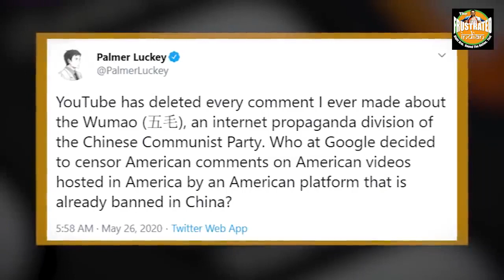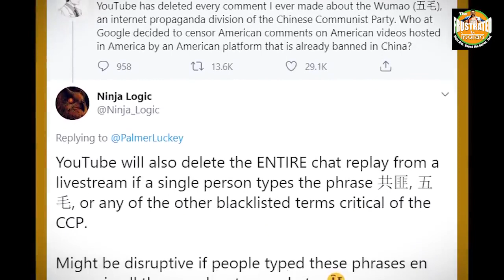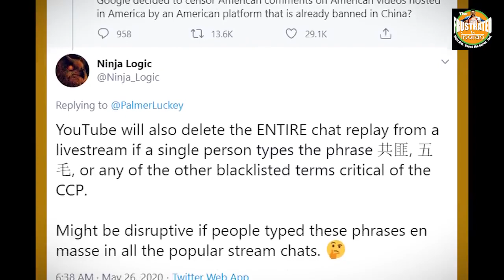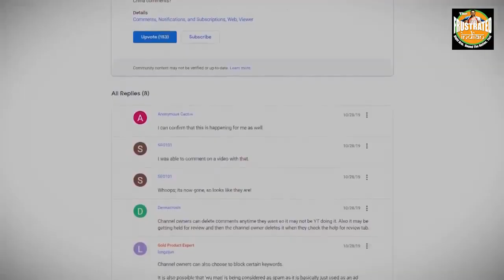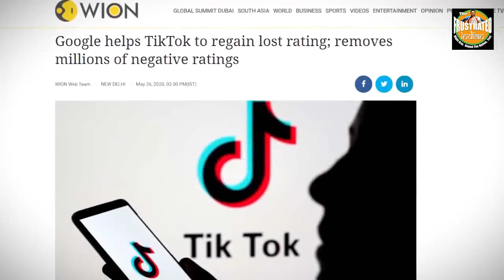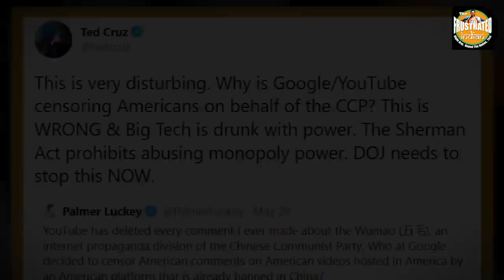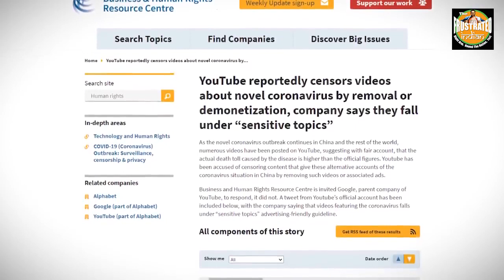Why does google love china